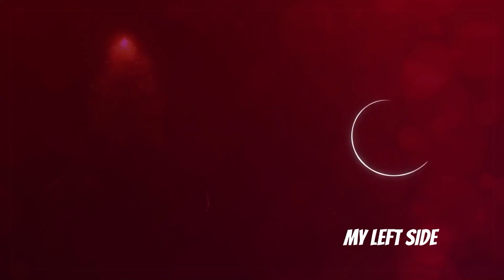Serra's Sadness Is Getting Bigger - My Left Side Episode 28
Serra's Sadness Is Getting Bigger - STRONG WOMEN GET TIRED, TOO

CAST
Özge Yağız
Tolga Mendi
Cemre Baysel
Emre Bey
Defne Samyeli
Cansel Elçin
Esra Bezen Bilgin
Deniz Barut
Taner Rumeli
Seda Akman
Benian Dönmez
Feyza Civelek
Tuğçe Açıkgöz
Ecem Atalay
Ergül Miray Şahin
Emre Dinler
Oktay Çubuk
Aleyna Şen
Yavuz Pekdiker
Demet Genç
Haydar Koyel
Celal Tak
Murat Balcı
Özgür Cem Tuğluk
Efe Taşdelen
Ayşe Kırca
Hasret Usneker

Production: BKM
Genre: Drama
Director: Baris Yos
Producer: Necati Akpinar
Screenplay: Melis Civelek - Ozlem Cadirci
General Coordinator: Berk Akman
Executive Producer: İlkim Dagli
Cinematographer: Tahir Canli
Art Director: Tolga Coskuntuna